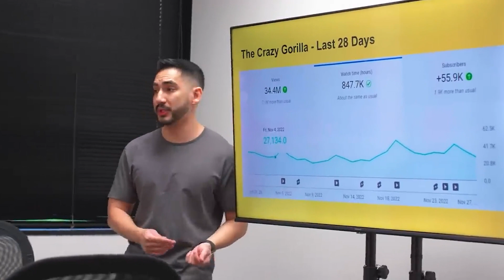Giacomo Thillet - Demo Reel